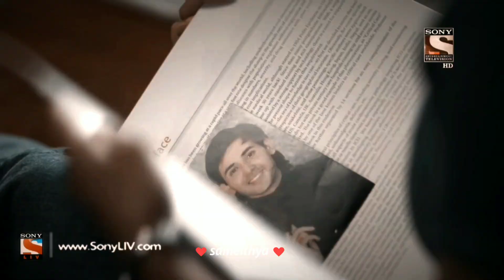song ×them🦋💙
三
only the edit belongs to me